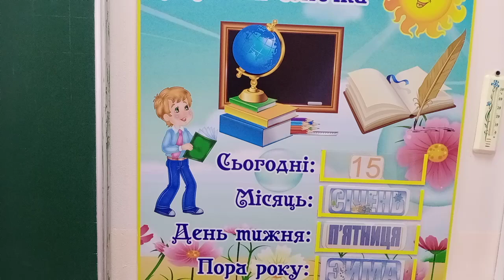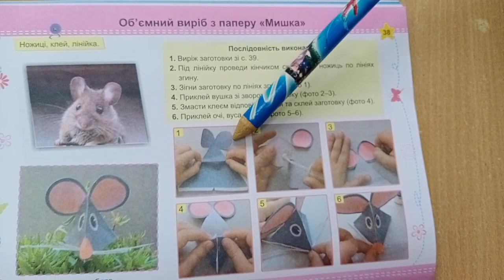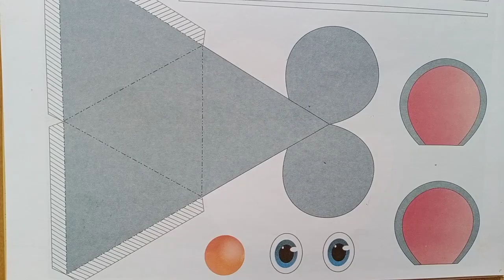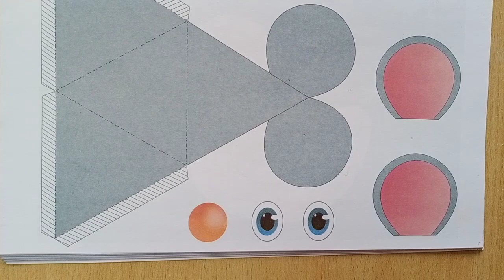Технології (2 клас). Виготовлення об'ємних виробів з паперу. "Мишка".